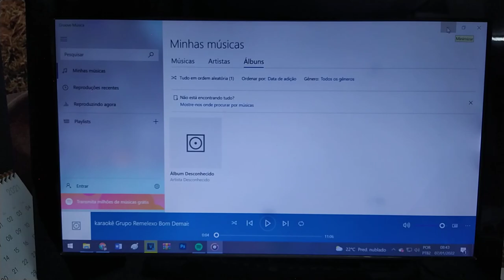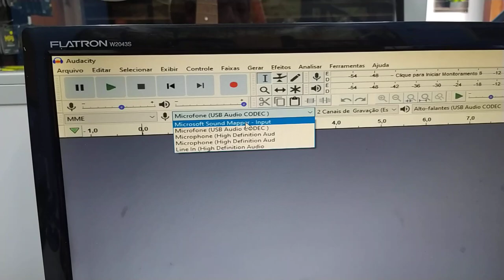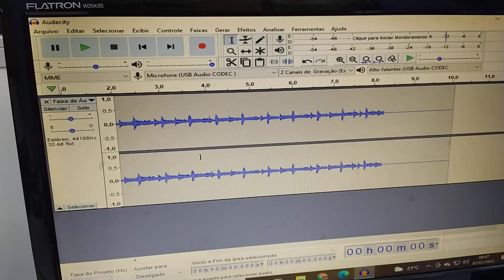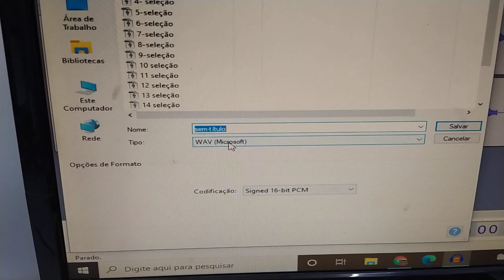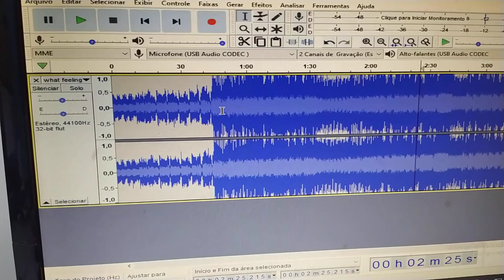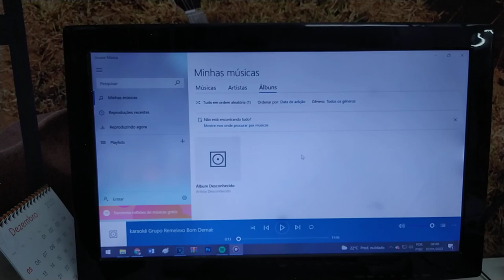Como transformar arquivos de áudio em wave para reproduzir nos teclados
Se vc tem um teclado que reproduz áudio em formato wave mas quando vc converte e coloca no teclado e não funciona então assiste esse vídeo

para adquirir esse ritmo chana no whatsap 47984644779